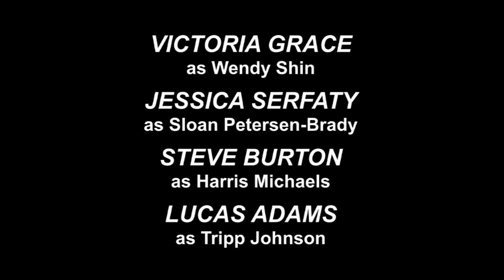Days of Our Lives Closing Credits (2024)